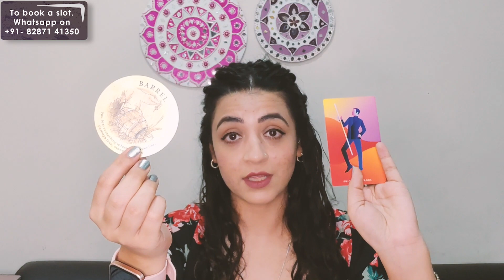aries THEY ARE GOING TO PAMPER YOU A LOT😍😍BUT KEEP THIS ONE THING IN MIND😐love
I am Deepali Kkaul
For the first time ever in my life, I can say that I absolutely love what I do❣️

Since childhood, I have always been inclined towards intuition, horoscopes, astrology, synchronicities, and destiny. I am glad the Universe chose me as a medium to convey its messages & heal so many amazing souls🙏

So here I am… An intuitive tarot reader, a psychic, a reiki healer, a crystal healer, and a manifestation coach💫

A big hug to everyone for supporting me and being a part of my Imraamaa journey🌺

aries
aries tarot
 aries tarot reading april 2023
aries today
aries career april 2023
aries general tarot 2023
aries love horoscope april 2023
aries horoscope april 2023